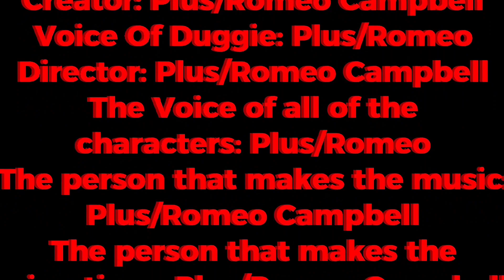BrtPlusToons Episode 2 - Duggie Comes Back!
After Duggie found this strange object, he decides to get in his spaceship and return back to Earth. While he's returning back, two of his friends Steven and Jackie are going to Duggie's house to ask one of his parents if he could hang out with them.